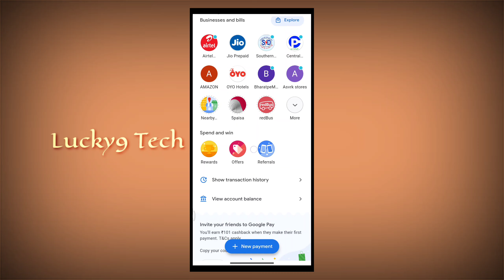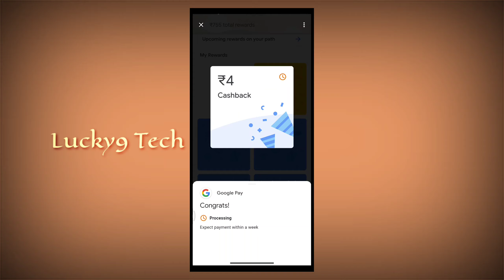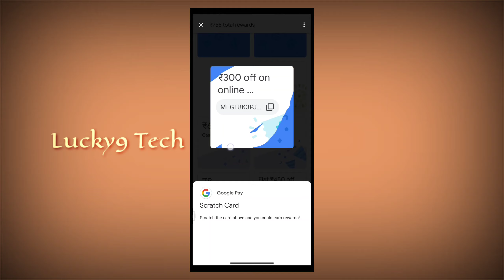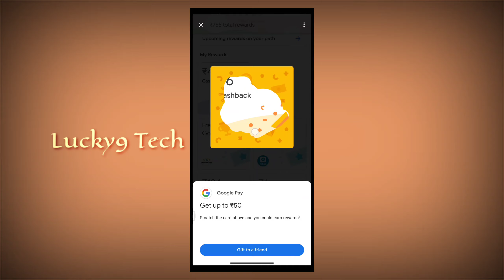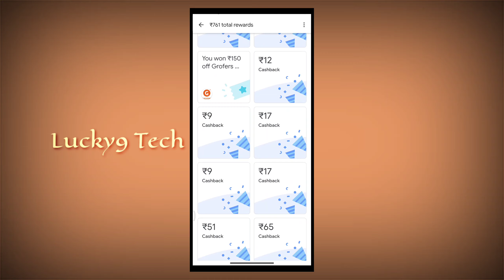17 Google Pay Scratch Cards Scratch at Single Time | Google pay New Scratch Cards | Lucky9Tech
17 Google Pay Scratch Cards Scratch at Single Time | Googlepay New

Shop On Amazon Big Saving Deals💥💥💥

Best Clogs for Mans

LG 260 L 3 Star Inverter Linear Frost-Free Double Door Refrigerator (GL-T292RPZN, Shiny Steel, Convertible)

LG 188 L 3 Star Inverter Direct-Cool Single Door Refrigerator (GL-B191KSDX, Scarlet Dazzle)

Adimac Casual Black Rubber EVA Clogs- Sandal- Slipper for Men and Boys

Best Sanitizers For COVID-19 Under ₹500

Generic collar mic clip with long cable for mobile,dslr camera,etc (black)

Top 10 Best Budget Collar Mics For Youtubers Under
₹₹₹500

Reflector For Shooting
42-inch / 107 cm 5 in 1 Collapsible Multi-Disc Light Reflector with Bag - Translucent, Silver, Gold, White and Black

HMi note 9 pro 6gb 128gb

Redmi Note 9 Pro (Aurora Blue, 6GB RAM, 128GB Storage) - Latest Snapdragon 720G & Gorilla Glass 5 Protection

Redmi Note 9 Pro (Interstellar Black, 6GB RAM, 128GB Storage) - Latest Snapdragon 720G & Gorilla Glass 5 Protection

Redmi Note 9 Pro Max (Interstellar Black, 6GB RAM, 128GB Storage)

Redmi Note 9 Pro Max (Glacier White, 6GB RAM, 128GB Storage)

realme Buds Q in-Ear True Wireless Earbuds (Black)

LEVERET Quartz Movement Analogue Display Multicoloured Dial Men's Watch Combo Pack of 3

Ketsaal Sky Blue Color Two Fold Umbrella Umbrella

TravelJoy® Ultra Light Compact & Small Umbrella with Cute Capsule Case Waterproof Ultra Protective UV Mini Umbrellas

Folklore Rainbow Umbrella | Multi-Color Rainbow Umbrella for Girls | Rainbow Umbrella for Men | Rainbow Umbrella Big Size

GLOBAL GIFTS Boy's Umbrella Hat (Multicolour)

Olympic Industrial high Speed 103k TA-1 Model Umbrella Power Sewing Machine Head only

Kraptick Newspaper Print Folding Umbrella (Black)

Mobielectro Full Body 3 in 1 GKK Slim Fit 360 Degree Prtection Hard Bumper Back Case Cover for Oppo A37 - Red Black